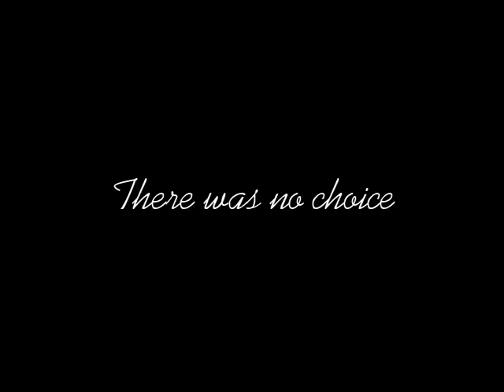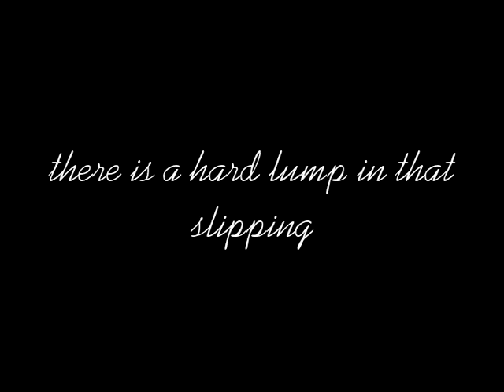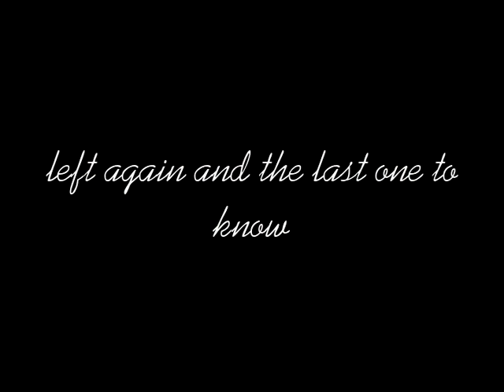A Fool for Venus May 2011 (finished and buried)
poem from my therapy sessions.